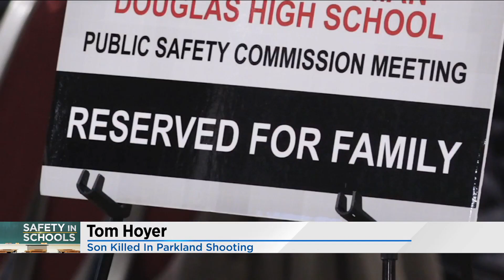Commission studying Parkland school shooting finds security lapses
The Marjory Stoneman Douglas High School Public Safety Commission, which was created to make recommendations after the February mass shooting at a Broward County high school, has released an initial draft of its recommendations for school safety.